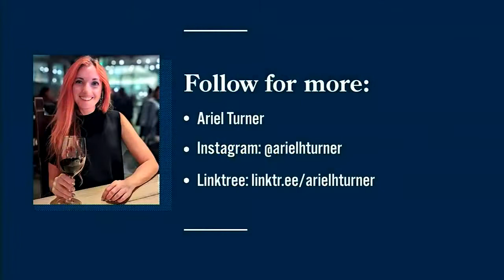Restaurants to feed the whole family this holiday season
If you need a break from cooking this holiday season, Ariel Turner shares favorite restaurants that can accommodate groups with many different tastes.